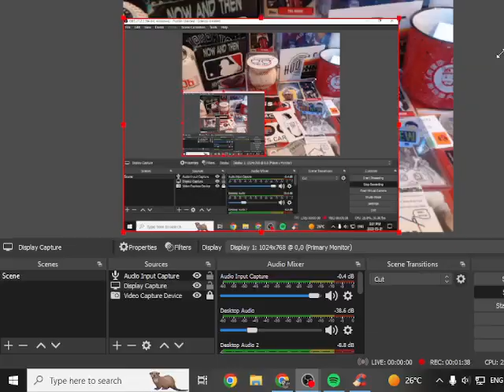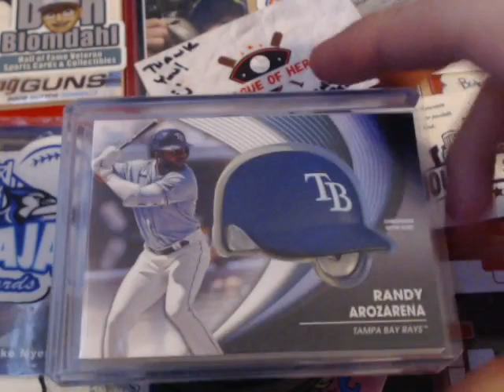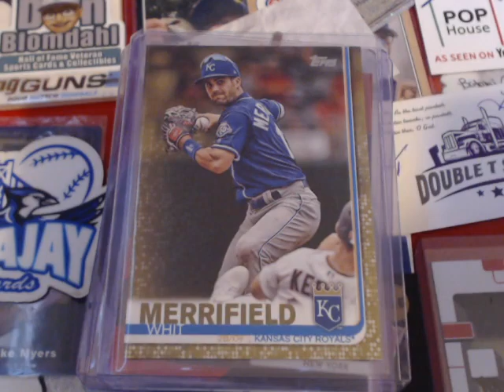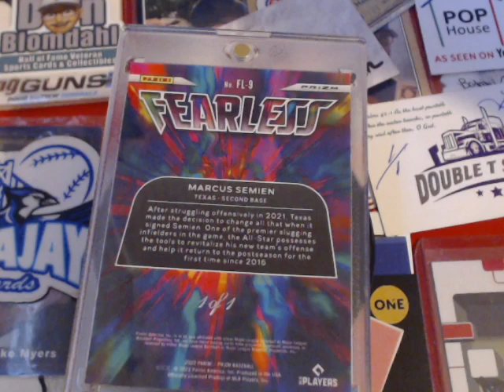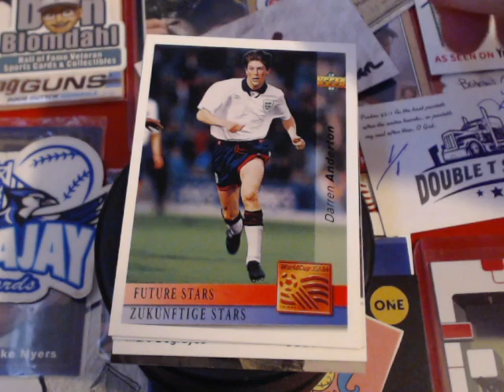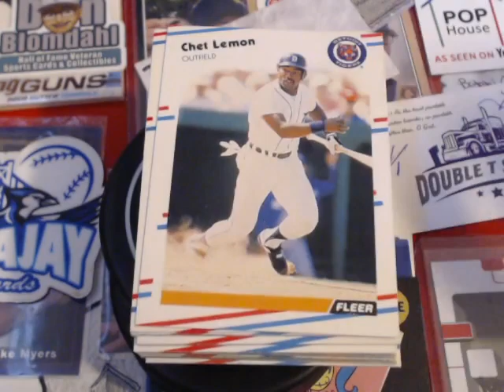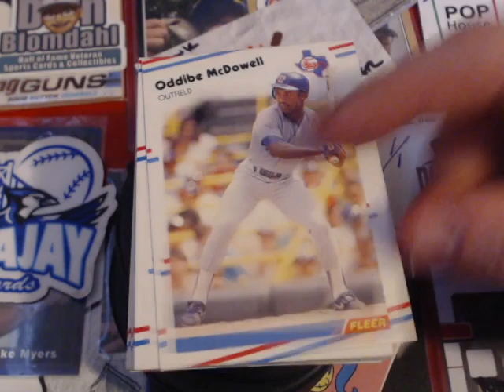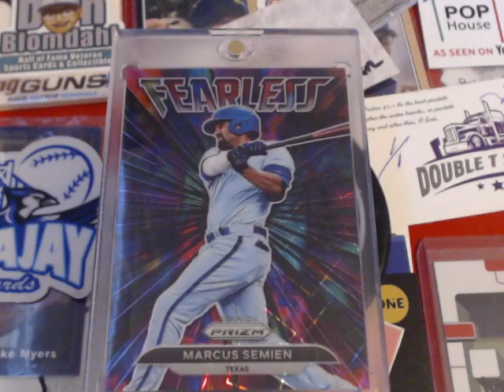We got a package of purchases from @BigChiefSports. + 3 awesome TCDB trades. 1/1 alert *****RW*****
ROOKIE WARNING
Big Chief Sports and his wife Claire’s Card CraZe,. Are 2 awesome channels and are huge supporters in the cardmunity. They are always doing ghreat videos and Scott has dipped his toe into doing Breaks. They have great sales and its alot of fun watching the fire that gets pulled. So if you havent yet go and check them out.
Then we have 3 more TCDB.com Family trades, This time from robglessner, Jamie Haydu &  BumgarnerBoys. Thanks for the great trades guys, Hope we can trade again soon. A.J., J.R. & Jeff